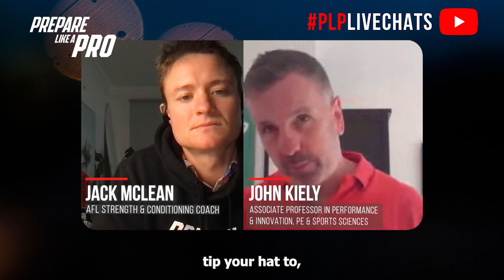bitesize - How to Unlock Athletic Excellence to Maximize On-Field Performance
Guest: John Kiely, Associate Professor in Performance and Innovation, PE and Sports Sciences at the University of Limerick, Ireland

Highlights from the episode:

00:00 How psychological factors influence athletic performance
00:53 Are soft skills trainable?
01:57 How to design practical coaching sessions
03:06 Athlete recovery for in-season
04:10 Building awareness and doing mental warmup before starting a training session

Importance of Soft Skills: Successful coaches often excel not just in technical ability, but in their ability to inspire athletes, foster trust, and build strong relationships, helping athletes align with shared goals and expectations.

Training Beyond Technical Skills: There's a need for more comprehensive training for coaches that goes beyond mechanical processes to include psychological and emotional aspects, which are often underemphasized.

Athlete-Coach Relationship: Effective coaching involves a balance between guiding athletes and allowing them to take ownership of their training and recovery, particularly as their experience grows.

Recovery and Fatigue Management: Managing in-season recovery is complex due to individual differences in recovery times; monitoring fatigue with multiple methods can help but still may miss parts of the overall picture.

Continuous Improvement for Coaches: Coaches should regularly evaluate and improve their own thought processes, reactions, and communication strategies, much like athletes preparing for training, to enhance their effectiveness.

Have feedback on the show? We would love to hear from send us your feedback and tell us what you love and think could be better. And, if you’re enjoying the show, please leave us a review.